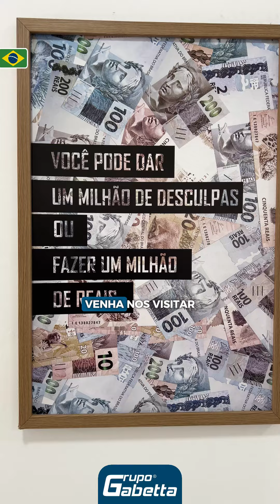Da nossa série especial, conheça o Instituto D de Itatiba/SP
🌟 Da nossa série especial: conheça alguns dos nossos parceiros da Rede de Vantagens do Grupo Gabetta! 🌟

✨O Instituto D, oferece cursos profissionalizantes de beleza, com mais de 10 cursos livres na área, dentre eles são: Cabelo, Esmaltação e unhas em geral, Sobrancelha, Massagem, Cílios, Fotografia para iniciantes e muito mais. São mais de 1.500 vidas transformadas, e o melhor de tudo, na prática.

Uma escola completa que oferece descontos exclusivos para os nossos associados! ✨

🎬 Aperta o play e aumenta o som! 📢